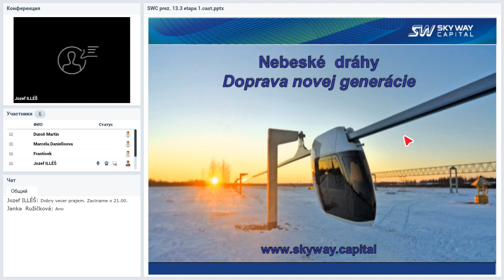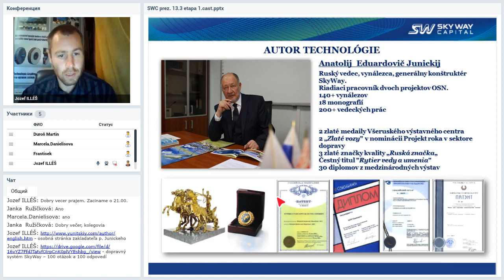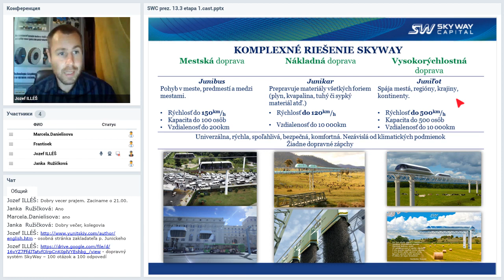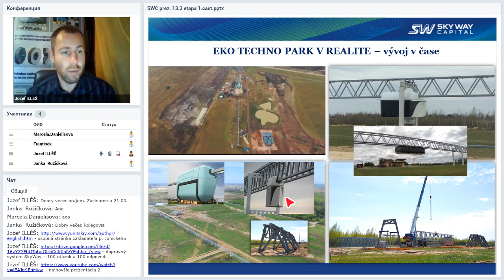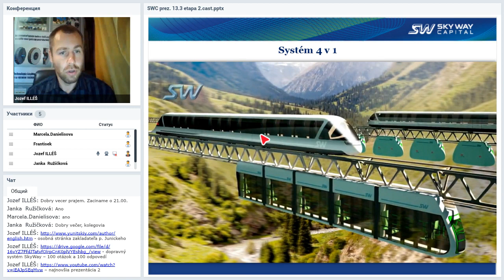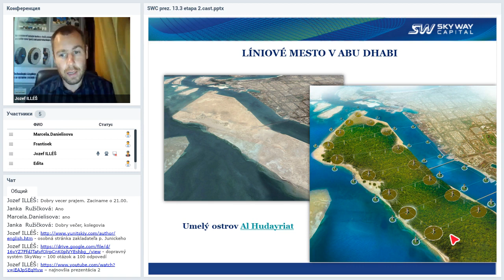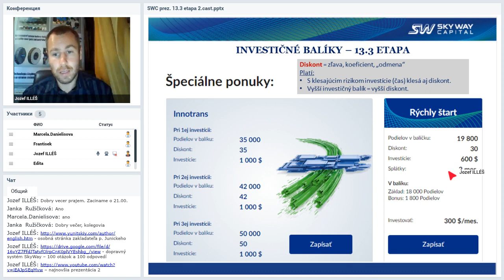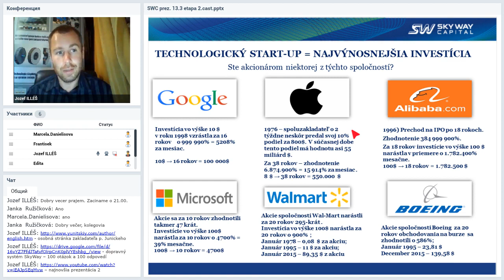11 09 2019 Презентация SKY WAY CAPITAL